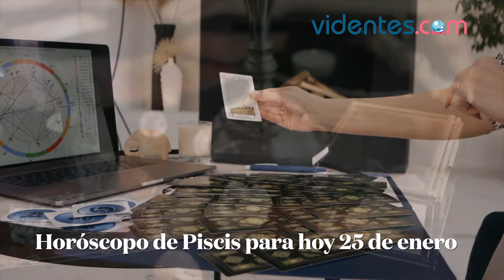HORÓSCOPO DIARIO 💖🌔💥 PISCIS ♓️ MARTES, 25 DE ENERO DE 2022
Horóscopo de hoy, martes 25 de Enero de 2022. El horóscopo para hoy: descubre tu futuro gracias a mi horóscopo diario para ti.